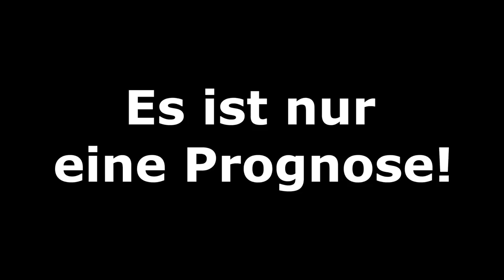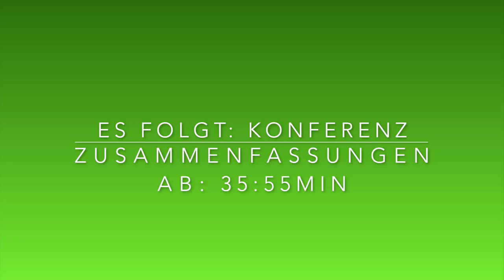FIFA 20: Spieltag 15 (inkl. Samstagskonferenz) Saison 19/20 Bundesliga Prognose l Deutsch [FULL HD]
TSG 1899 Hoffenheim - FC Augsburg
SC Paderborn - 1.FC Union Berlin
1.FC Köln - Bayer 04 Leverkusen
1.FSV Mainz 05 - Borussia Dortmund
Hertha BSC - SC Freiburg
FC Bayern München - SV Werder Bremen
Fortuna Düsseldorf - RB Leipzig
VfL Wolfsburg - Borussia M´Gladbach
FC Schalke 04 - SG Eintracht Frankfurt

Meine CPU-Einstellungen: In dieser Reihenfolge:
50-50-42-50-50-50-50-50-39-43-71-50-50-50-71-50